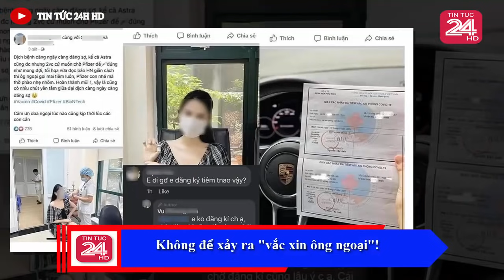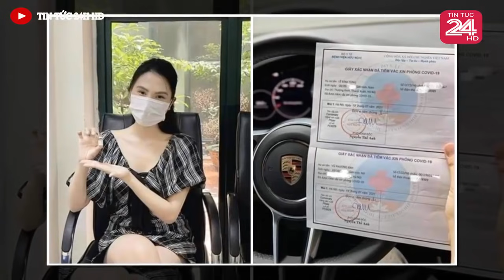Tin nóng ĐẶC BIỆT mới nhất hôm nay//Tin nóng Việt Nam Mới Nhất Hôm Nay#tintuc24hhd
Tin Nóng Covid-19 Mới Nhất  | Tin Tức Virus Corona Ở Việt Nam Mới Nhất Hôm Nay